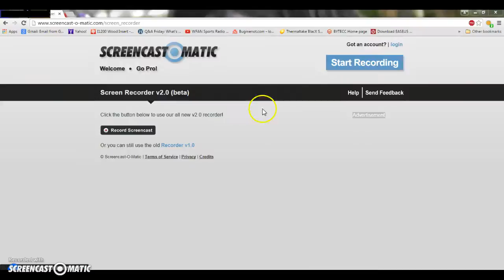Server Sliding!: That Squid!, Are you dead?? oh..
Sorry it cut off there :3 i hope you enjoy and an update video will be up soon!